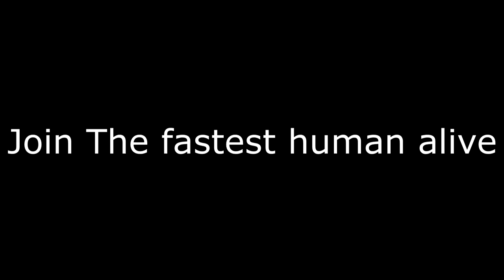Speed: War Of Speed | Official Teaser Trailer [HD] |2017| Starring Josh Carter |ORACLE PRODUCTIONS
Speed official teaser Out now
Speed is coming soon 2017 January